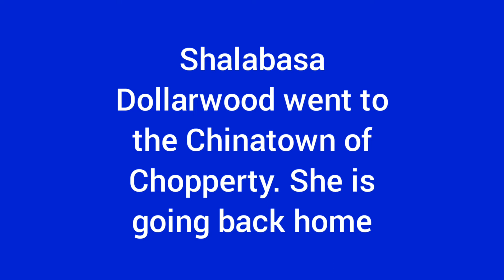Shalabasa Dollarwood's day off and goes to Chinatown in Chopperty